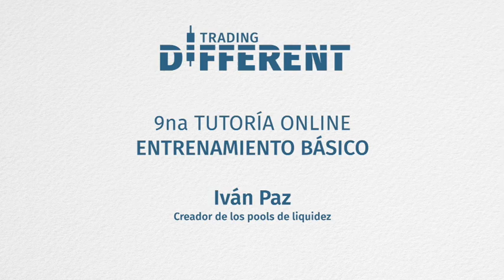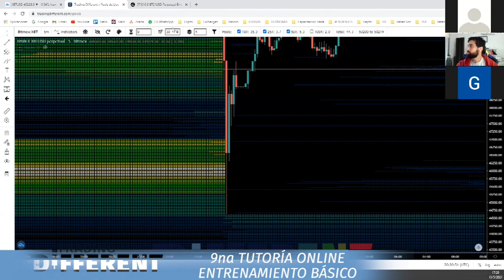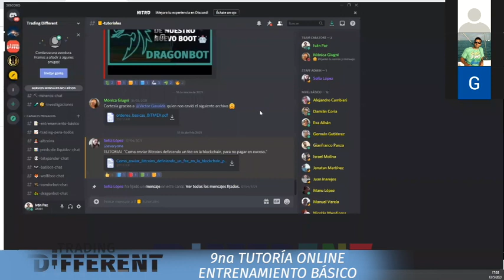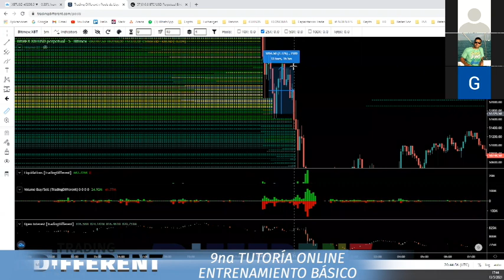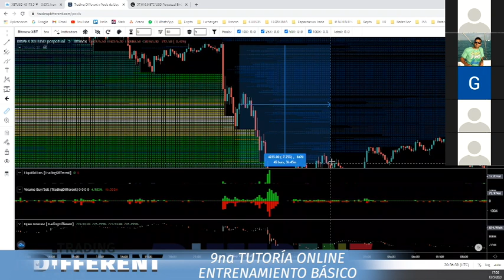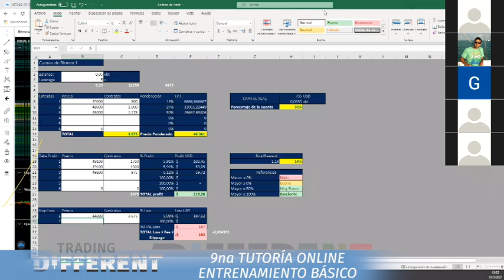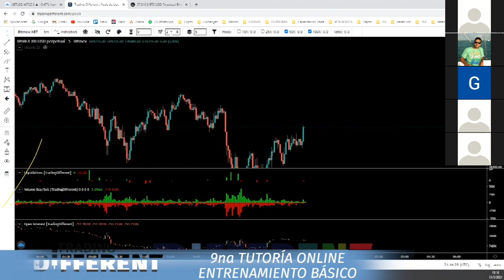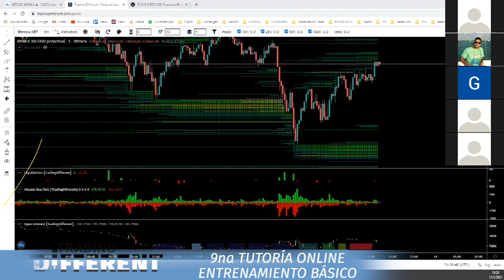➡️🔥NOVENA TUTORÍA ON-LINE del "ENTRENAMIENTO BÁSICO DE TRADING" POOLS DE LIQUIDEZ - BITCOIN BITMEX